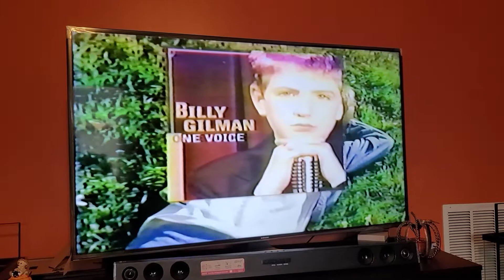commercial for one voice 8/00